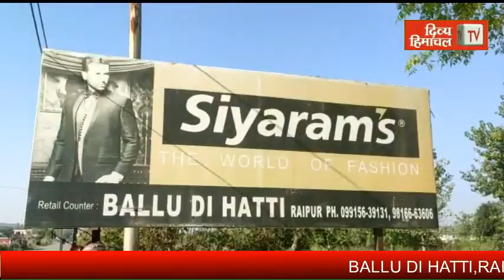सोने के कंगन चुराने की आरोपी महिला काबू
divyahimachaltv
dhtv,tvnews
local news
divyahimachalgoodmorning
khabre ftafat
divyahimachalgoodafternoon